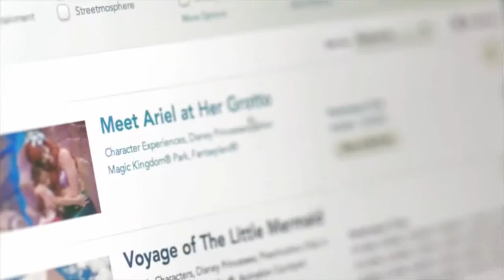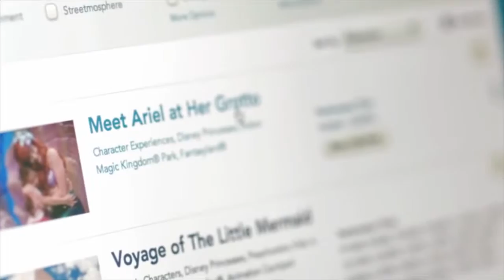MyMagic+ at Walt Disney World Resort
MyMagic+ takes your Disney vacation to a new dimension — including FastPass+, MagicBands and My Disney Experience. Courtney Scott shows you all of the .

With Walt Disney World doing more tests of the MagicBands, accessories are now on sale at select resorts. This video shows the accessories and how they fit on .

Une fois que vous utilisez MyMagic + à Walt Disney World®Resort, vous voudrez l'utiliser partout. MyMagic + est une nouvelle innovation de Walt Disney .

Once you use MyMagic+ at Walt Disney World Resort, you'll want to use it everywhere. MyMagic+ takes your Walt Disney World vacation to an all-new level .